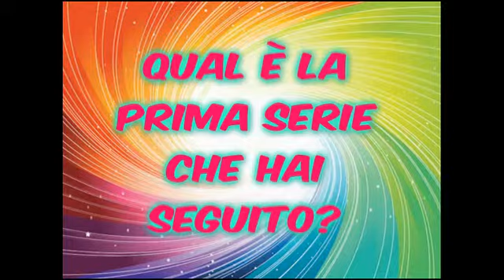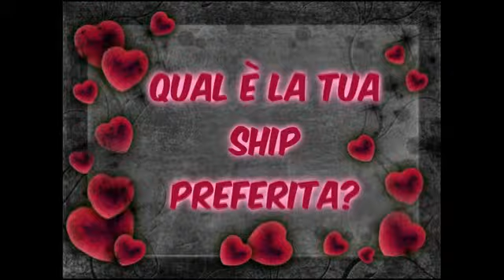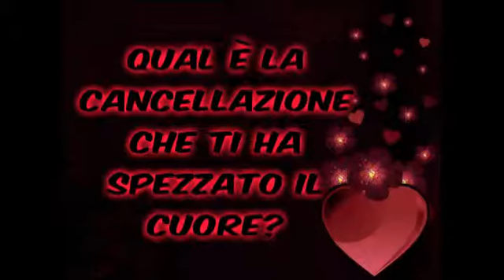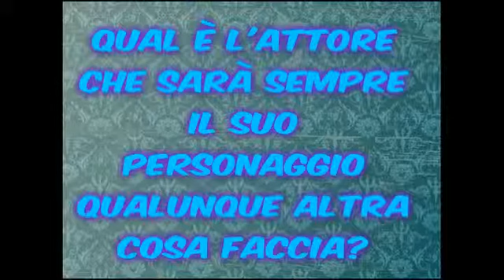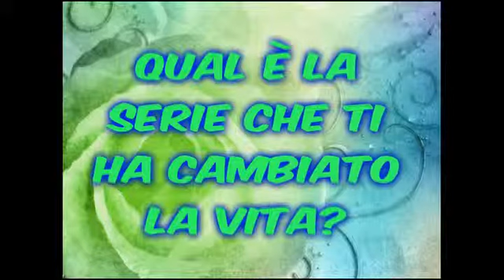Video Tag sulle Serie Tv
Ecco qui il primo video tag finalmente montato. Come sempre ci scusiamo per la qualità video, cercheremo di migliorare. Speriamo vi piaccia :)
Vi aspettiamo anche nei nostri blog